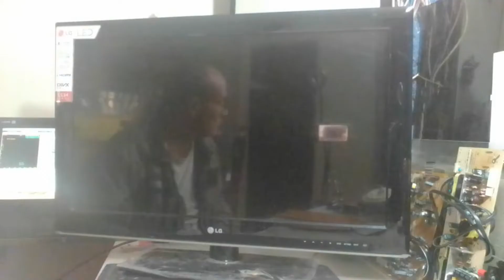TELEVISOR LG, SERIE LS34 NO ENCIENDE DAÑO FUENTE,(( SOLUCIONADO )) 🐼🐧🐉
👉​HOLA AQUI TODOS NUESTROS ENLACES ÚTILES A NUESTROS SUSCRIPTORES Y AMIGOS; ​​👈​